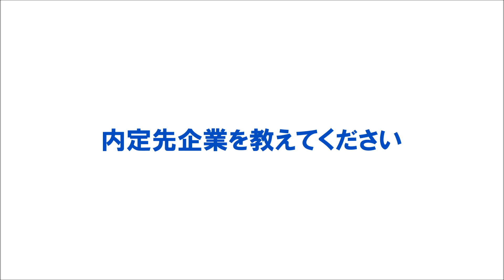内定者２名 就職インタビュー 伝統文化と環境福祉の専門学校 堂宮大工 就職 建築士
【伝統建築・宮大工・大工を目指す専門学校】

学校説明会、授業、学生生活等の最新情報はLINEで配信
↓↓↓↓↓登録はこちら↓↓↓↓↓